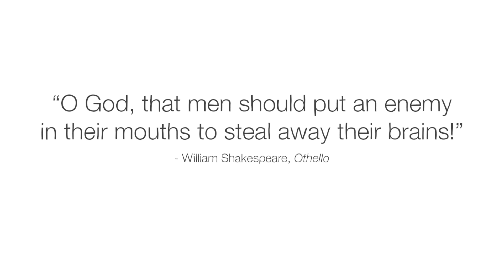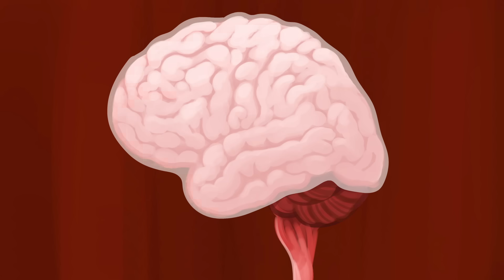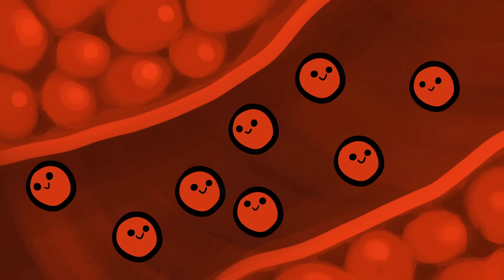How does alcohol cause blackouts? - Shannon Odell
Explore how alcohol interacts with your brain, and how it can interrupt the brain’s memory networks, leading to blackouts.

Alcohol has been shown to have strange and selective effects on the brain. Many intoxicated people can perform complex tasks like holding a detailed conversation or navigating a walk home. Yet for those experiencing a blackout, the memory of these events is quickly forgotten. So, how does alcohol cause these memory lapses? Shannon Odell explores how ethanol interrupts the brain’s processes.

Lesson by Shannon Odell, directed by Anton Bogaty.

Thank you so much to our patrons for your support! Without you this video would not be possible!